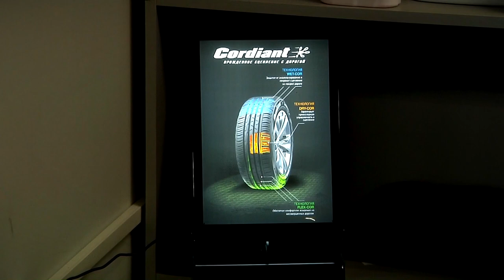Под Тверью открылся шинный центр для грузовых автомобилей